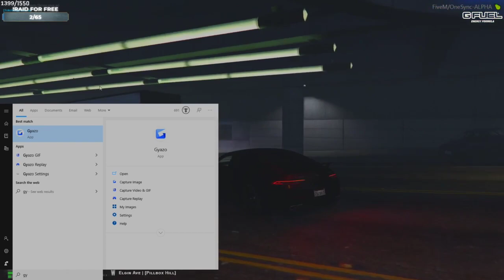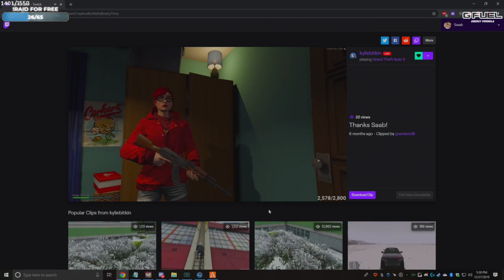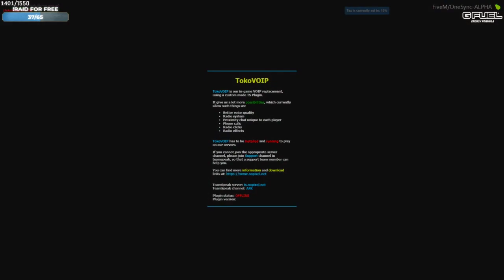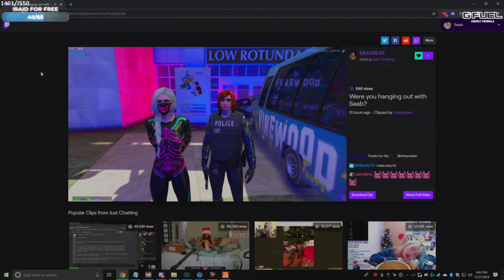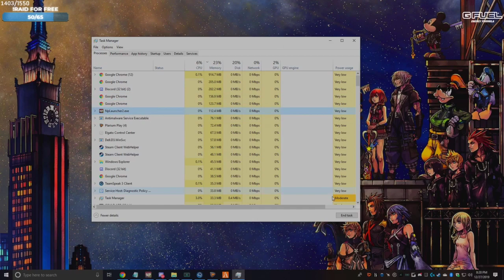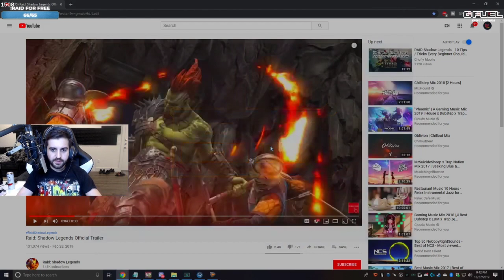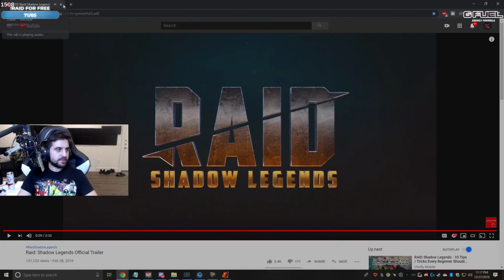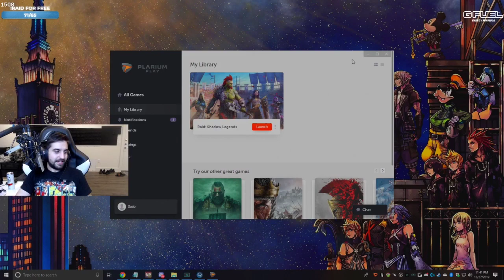(27/12/2019) "Sponsored Stream - !RAID - L Saab NoPixel | @Ssaab45 !gfuel"